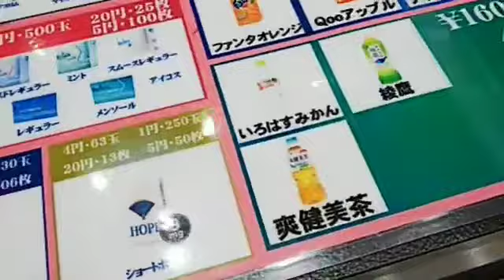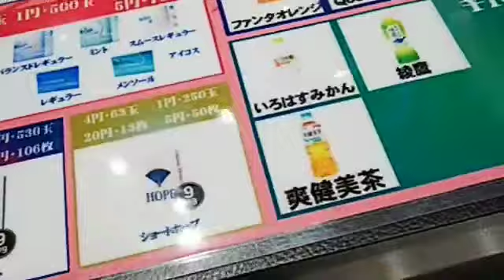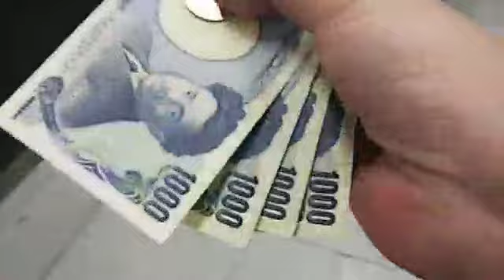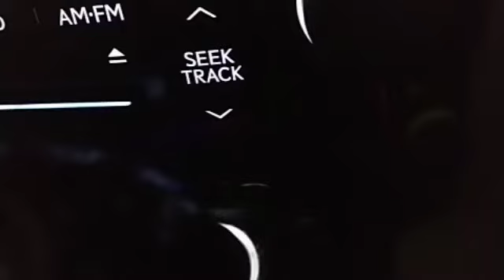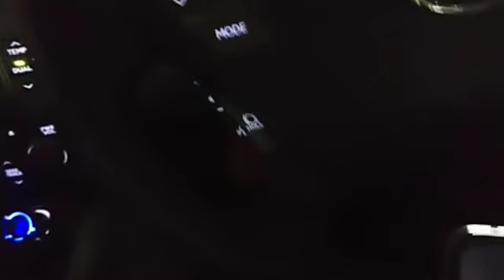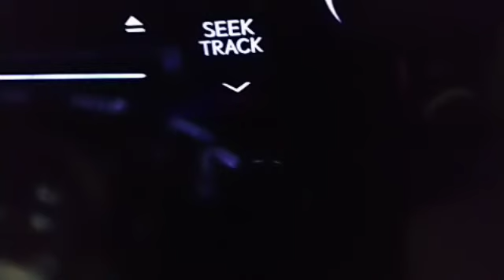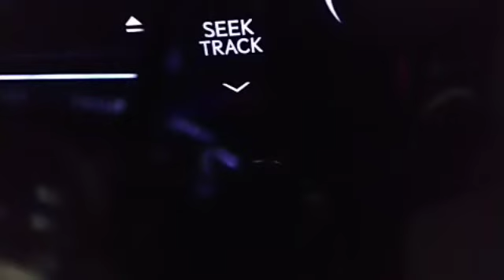【ジャグラー】ジャグラー3万円負けた20181024